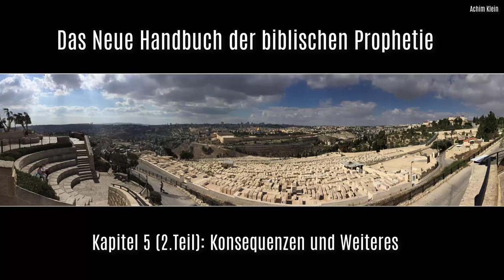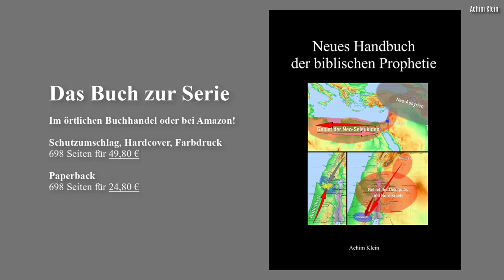HÖRBUCH (Kapitel 5-2): "Konsequenzen, etc." (Teil 2 von 2 - Autorenlesung)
INHALTSVERZEICHNIS (bei Bedarf anklicken):
00:00 Kap. 5.3:               Konsequenzen und weitere Stellen
01:44 Kap. 5.4:               Die Pfingstpredigt des Petrus
03:33 Kap. 5.4.1:            Joel 3,5
06:36 Kap. 5.5:                Urim und Thumim
08:22 Kap. 5.6 u. 5.6.1:  Anhang und hist. Hintergrd. d. Belagerung Jerusalems (733 v. Chr.)
12:29 Kap. 5.6.2:             Die Belagerung unter Hiskia
22:04 Kap. 5.7:                 Bibelstellen mit dem Thema Wiedergeburt